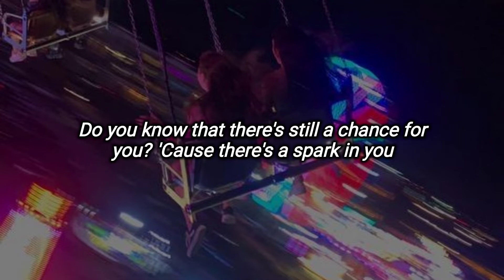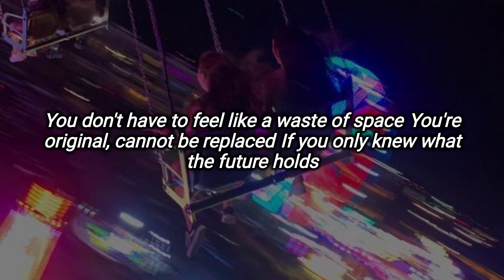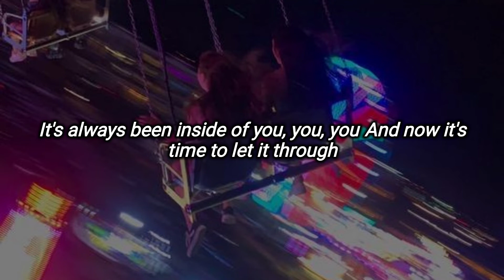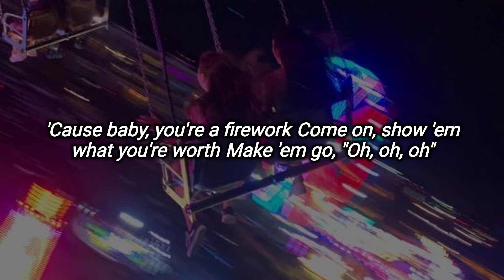Katy Perry-Firework (Lyrics)